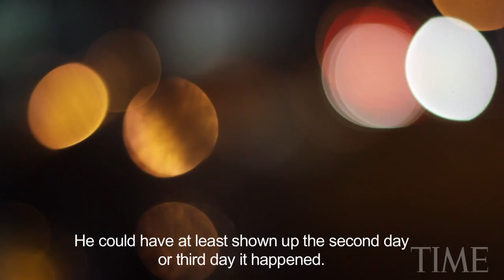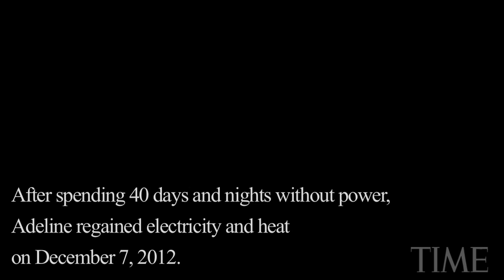Post Sandy: A Coney Island Neighborhood Continues To Struggle | TIME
Weeks after Sandy left parts of Coney Island in shambles, residents continue to struggle without basic necessities